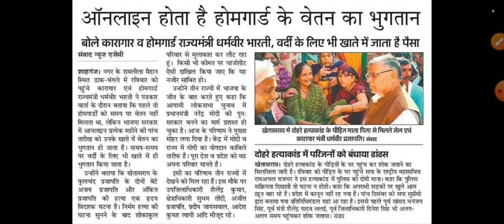होमगार्ड खुशखबरी जवानों को मिलेगा समय पर ड्यूटी भत्ता